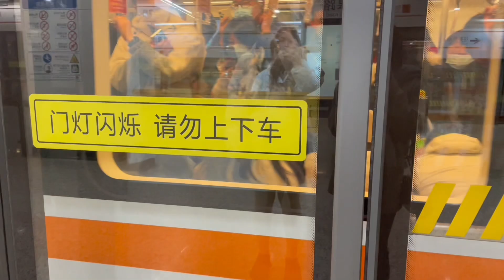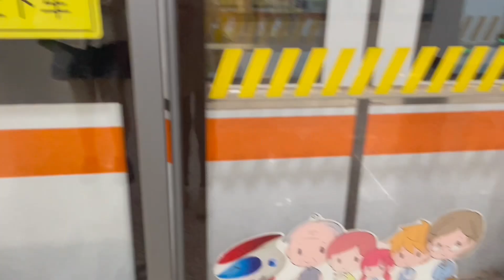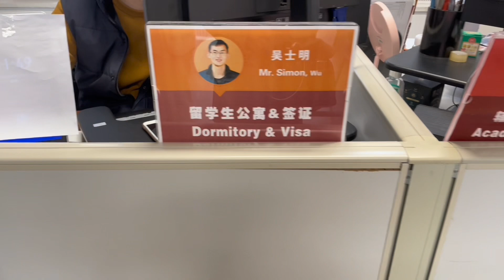University ทัวร์วันลงทะเบียนเรียน📚ส่งเพื่อนๆเข้าเรียนที่มหาลัยตงหัวเซี่ยงไฮ้ 🇨🇳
สวัสดีค่าวันนี้มาลงคลิปที่เพื่อนๆเข้าเรียนที่มหาลัยตงหัวกันนะคะ วันนี้เป็นวันลงทะเบียน อากาศหนาวๆ นักเรียนระยะสั้นทุกคนจะต้องเข้ามาเรียนและรับเอกสารค่ะ วันนี้มารับกันที่สนามบินส่งเข้ามหาลัยเลยค่า